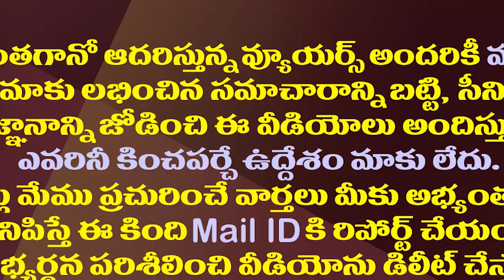ఉద్యోగుల తీరు అభ్యంతరకరం..చర్చలకు మరో ప్రయత్నం| Minister Botsa And Sajjala Slams Employees Decision